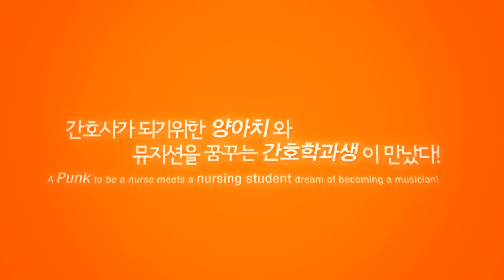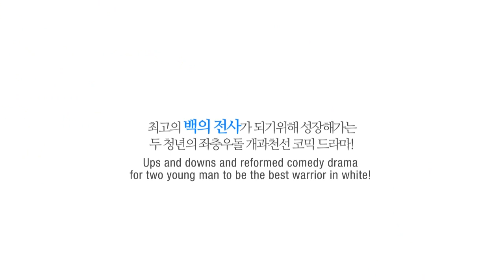[trailer] 백의 전사 - 정혜나 作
2013 만화원작디렉토리 선정작
정혜나 作 '백의 전사'

구제불능 양아치의 나이팅게일 다이어리
"남자 간호사, 우리는 그들은 '백의의 전사'라 부른다"